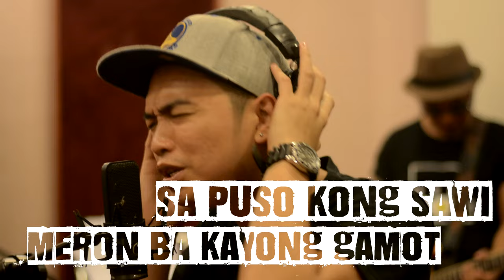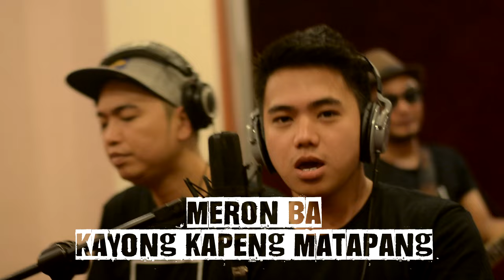Banda Ni Kleggy featuring Aikee — Pabili Po [Official Lyric Video] PHILPOP 2016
“Pabili Po”
Written by Aikee Aplacador
Interpreted by Banda ni Kleggy feat. Aikee
Produced by Civ Fontanilla
MIDI programming by Rye Sarmiento
Vocals: Kleggy Abaya
Rap: Aikee
Guitar: Rye Sarmiento
Guitar: Berns Cuevas
Bass: Bob Cañamo
Drums: Raffy Bonifacio
Backup Vocals: Rye Sarmiento